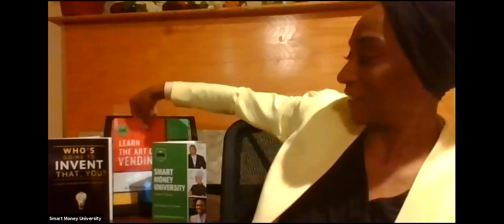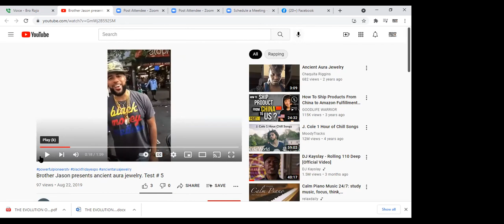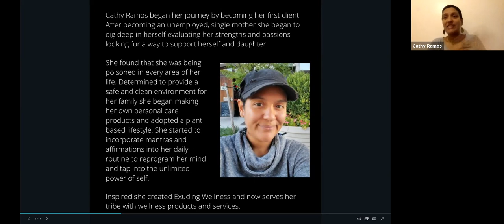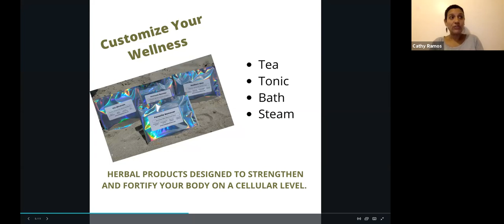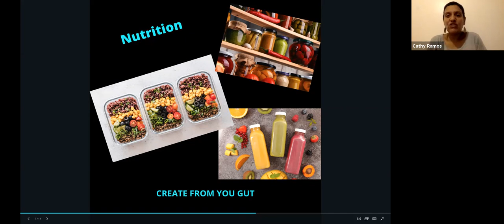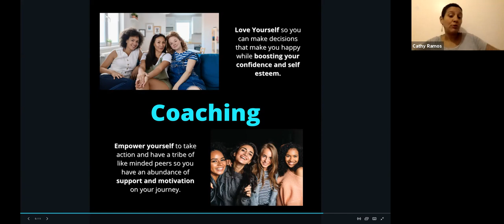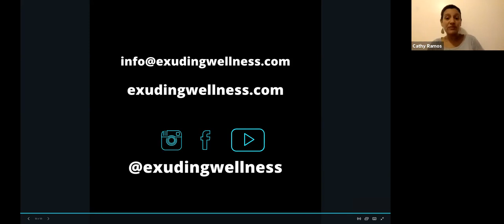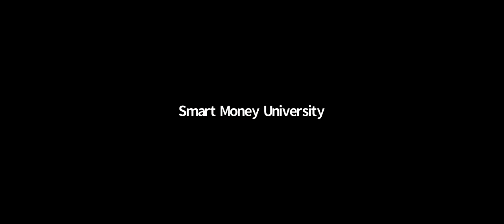Black Friday Expo Virtual Mall #19 (Powerful Businesses Pt1)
Topic Discussion: Powerful Business

*Highlighting Powerful Pioneers Entrepreneurs

1. Credit Restoration Services
Blackstream.live/expo/mce

2. Do it yourself system

3. Melanin Inventors
Blackstream.live/expo/browneyeztv

Black Friday Empowerment Conference Call and Virtual Mall start at 8PM Every Friday.

Visit: blackstream.live/gifted
(Virtual Mall, Streaming Services, Marketing Platforms)

2. Authors Empowerment Book Club (Learn the Art/Science of Vending) - Watch "Powerful Pioneers Book Club" on YouTube

3. Doula labor coach certification